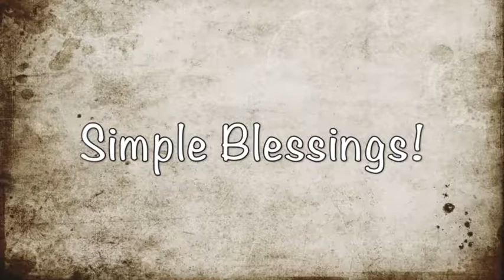Let There Be Air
We have A/C again and we will never, ever take it for granted.  A/C is one of those Simple Blessings that I truly appreciate, like Christmas cheer, and a good bottle of wine by the fire pit.